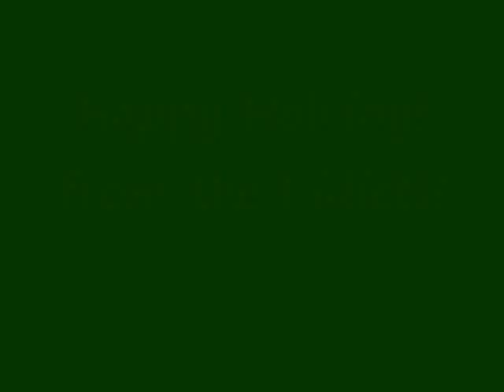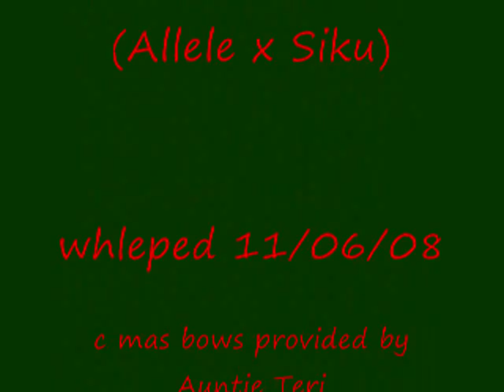c mas music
Puppies playing on Christmas day after a photo session!